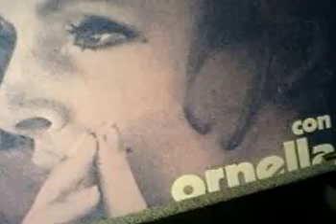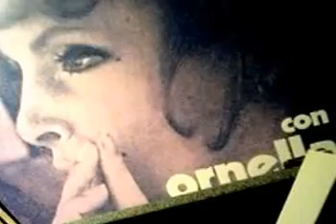Uno di qua, l'altra di là - ORNELLA VANONI (1970)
Cover di "It's heavy to say" (Williams, Marylin and Alan Bergman - testo italiano di Amurri), dal film "Storia di una donna" ("Story of a woman", USA 1969). Canta ORNELLA VANONI con orch. e arr. di John Williams. 45rpm Ariston AR 0348.